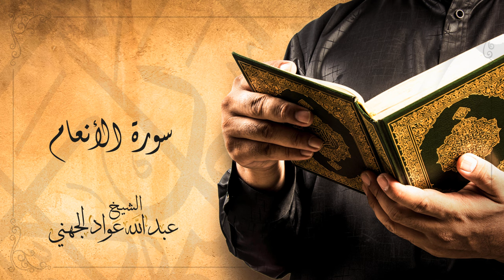‎Sheikh Abdullah Aljohani - Surat Al Anam | الشيخ عبد الله الجهني - سورة الأنعام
‎Sheikh Abdullah Aljohani - Surat Al Anam | الشيخ عبدالله عواد الجهني - سورة الأنعام (المصحف المرتل )